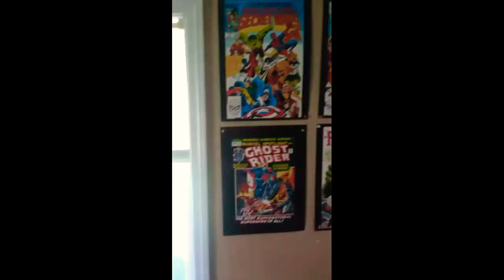My Friend shook my car he was so mad!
Almost Live with Jason Funny. Jason Funny 42 channel video 2018.Facebook page @funnytubers42.